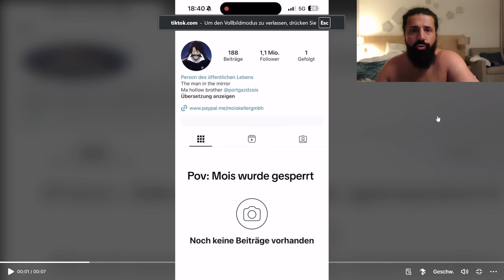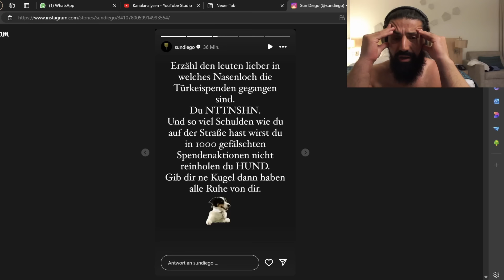Das Statement von Adam zu dem ganzen tantana um seinen Bruder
Mitglieder der 99%er ELITE :
Kleiner Bruder : Erol , Marc Gießmann , Thomas Krstic,  M Reinold, Laki G, Florian Hajra, Ybrik

Cousin : Daniel Schloffer

Baba : Mazdak